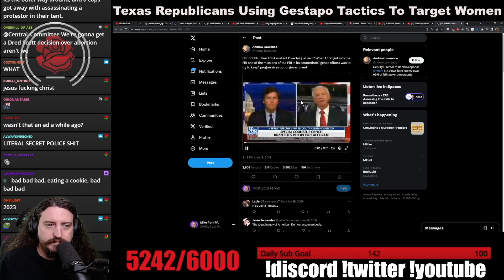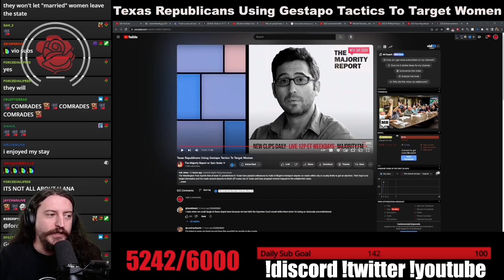Central_Committee reacts to Texas Republicans Using Gestapo Tactics To Target Women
Check out Central_Committee LIVE Monday-Friday 10AM-3PM EST on Twitch